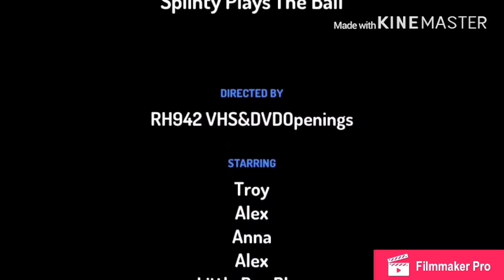The Leotits Animation Show - Road Safety (Full Episode)